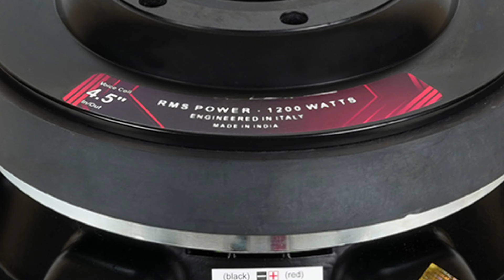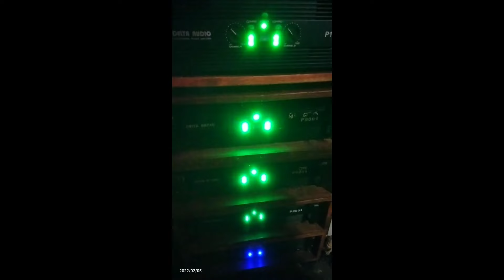Kapson Terminator 1200 Speaker 🔇 Delta 7001 Amplifier Full Review||World Sound System Video 📷